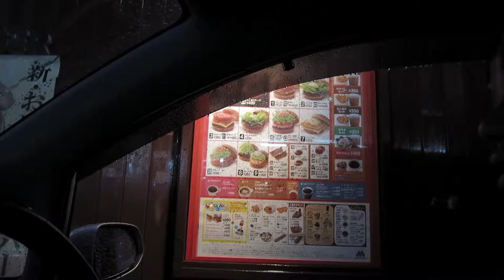WWOOF Japan - VLOG 24 Nazi Zombies? & MOS Burger Experience